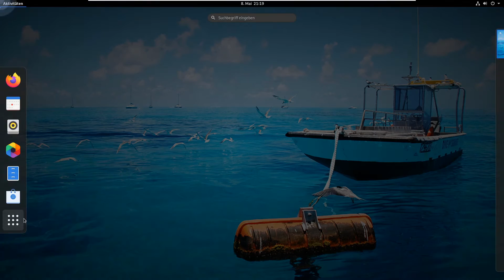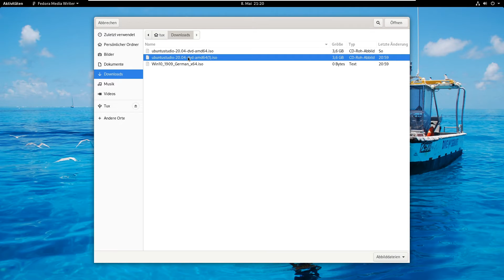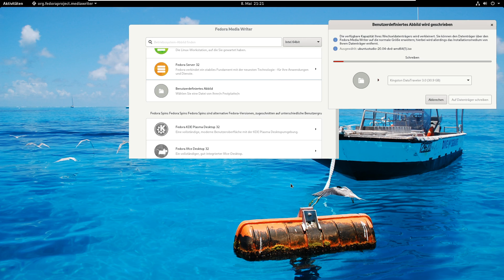Linux Live USB-Stick erstellen: unter Fedora 32 Workstation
Linux USB-Stick erstellen unter Fedora 32 Workstation
Mit dem Kostenlosem Tool Fedora Media Writer könnt ihr eure ISO Datei auf einen USB Stick brennen.

Fedora kannst Du hier Kostenlos herunterladen.

Mit Radio Hören Geld verdienen Passiv und das von überall auf der Welt

Hardware
x Intel Core i7-8700K
x Xiaomi Pocophone Graphite 64 GB